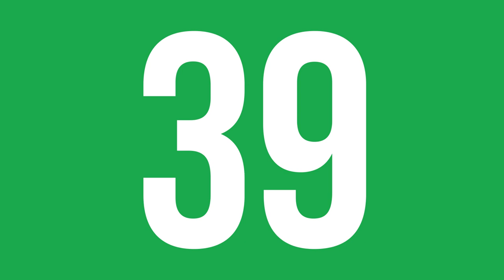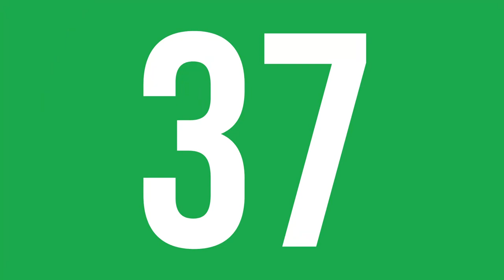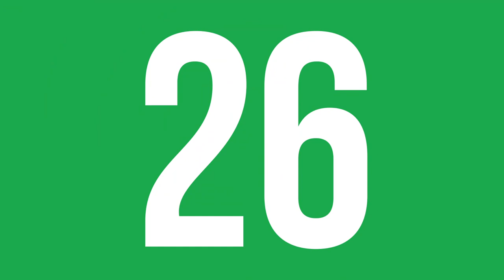En Çok Dinlenen Şarkılar (06 - 13 Ağustos 2020) - ŞAFAK KARAMAN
2020  ŞAFAK KARAMAN

06 - 13 Ağustos 2020 haftasının en çok dinlenen şarkıları bu videoda... Listeye yeni şarkılar girdi. dinlenme raporlarına göre hazırladığımız video YouTube'daki en gerçek listedir. İyi seyirler.

1-Didomido - Nimet
2-İkiye On Kala - Kafamda kentsel dönüşümler
3-Ece Mumay - Galaksi
4-Zehra - Cennetten Çiçek
5-Murda - Bi Sonraki Hayatımda Gel
6-Zeynep Bastık - Her Mevsim Yazım
7-Ziynet Sali - Kalbim Tatilde
8-Zeynep Bastık - Bir Daha
9-Murda - Made In Turkey
10-Murda - Napıon Lan
11-Reynmen - Aykız - Remix
12-Gazapizm - Unutulacak Dünler
13-Patron - Siyah
14-Veysel Mutlu - Yana Yana
15-Arem Ozguc - Rampapapam
16-Buray - Deli Kız
17-Massaka - Katliam 4
18-Sagopa Kajmer - Bu Sen Değilsin
19-Gazapizm - Sağı Solu Kes
20-Ebru Yaşar - Kalmam
21-Velet - Salına Salına
22-Anıl Piyancı - Yağmurlar
23-Yüzyüzeyken Konuşuruz - Kazılı Kuyum
24-Soner Sarıkabadayı - Ölümüne
25-Elanur - Sakin
26-Zeynep Bastık - Uslanmıyor Bu
27-SAINt JHN - Roses - Imanbek Remix
28-Murda - AYA
29-Kaan Boşnak - Bırakma Kendini
30-Aleyna Tilki - Bu Benim Masalım
31-BlackPink - How You Like That
32-İkiye On Kala - Bütün Istanbul Biliyo
33-Aspova - Kanayan Yaralar
34-Emir Can İğrek - Saman Sarısı
35-Aspova - Eskimiş Senelere
36-Canozan - Sar Bu Şehri
37-Irmak Arıcı - Yağmurum Ol
38-Evdeki Saat - Uzunlar - V1
39-Madrigal - Seni Dert Etmeler
40-Yüzyüzeyken Konuşuruz - Dinle Beni Bi